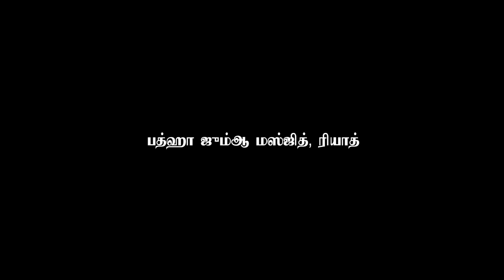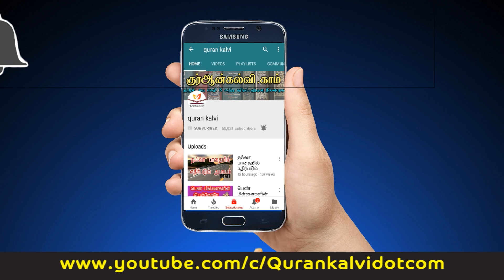இப்றாஹீம் (அலை) நபியின் மார்க்கம் வந்த பாதை | ஜும்ஆ தமிழாக்கம்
அஷ்ஷேக் நூஹ் அல்தாஃபி

ஜும்ஆ உரையின் தமிழாக்கம்

இப்றாஹீம் (அலை) நபியின் மார்க்கம் வந்த பாதை

தமிழாக்கம் :- அஷ்ஷேக் நூஹ் அல்தாஃபி

இடம்: பத்ஹா ஜும்ஆ மஸ்ஜிதின் கீழ்தளத்தில்

Batha Main Masjid/Mosque
Al Batha, Al Futah, Riyadh 12632